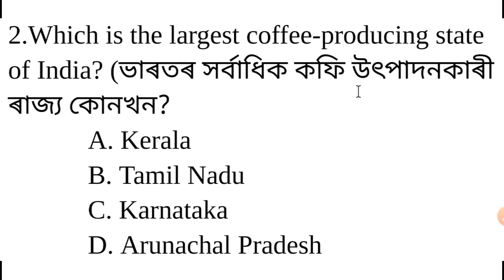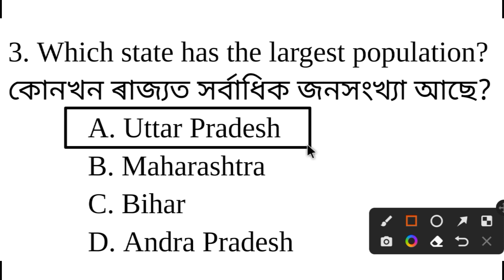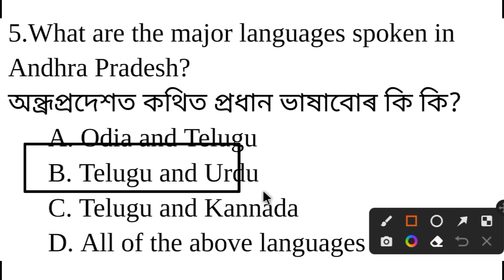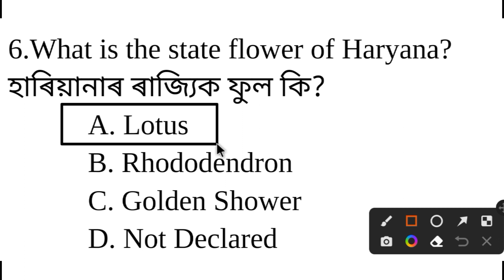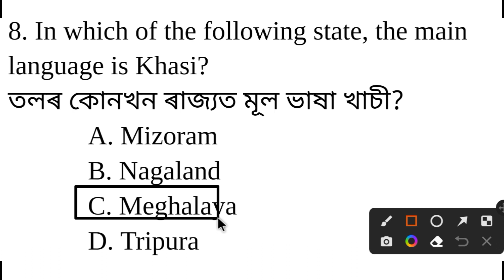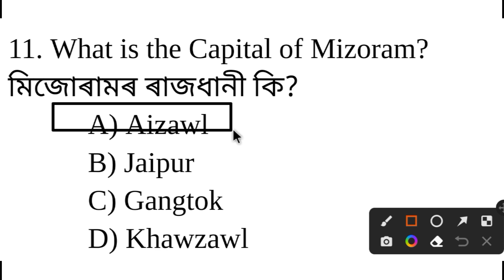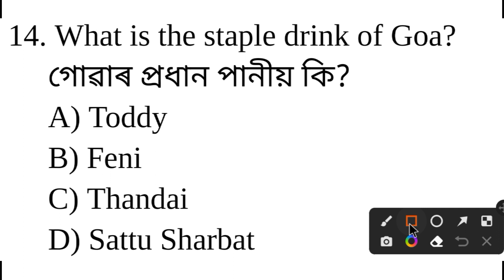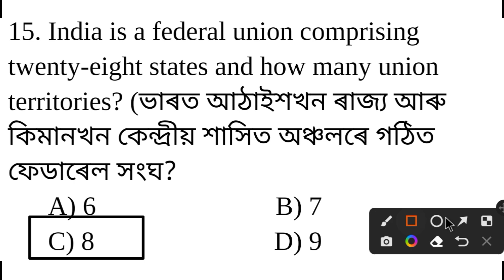General Knowledge. most important gk questions and answers for forest guard exam. DME GRADE 3 & 4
General Knowledge. most important gk questions and answers for forest guard exam.  DME APDCL FOREST GUARD AFPF CONSTABLE EXAM ASSAM POLICE EXAM.
DME GRADE III & IV EXAM